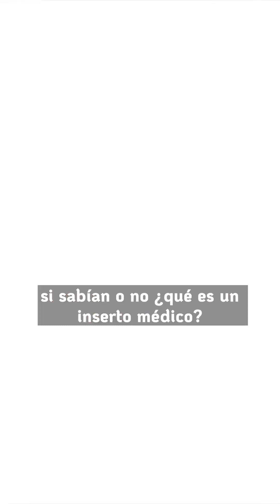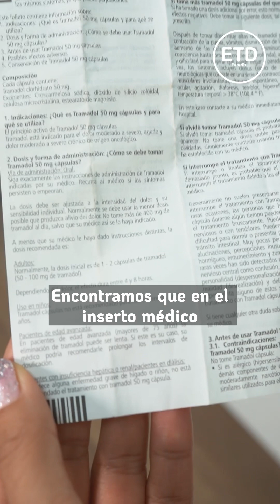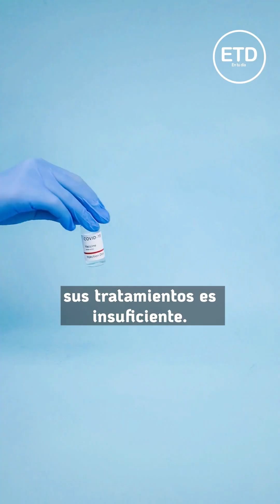Insertos médicos que salvan vidas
Dos niños perdieron la vida en Bogotá por tomar Tramadol en vez de un Albendazol.
Esta tragedia que causó indignación a nivel nacional en 2018, se pudo haber evitado gracias a un inserto médico